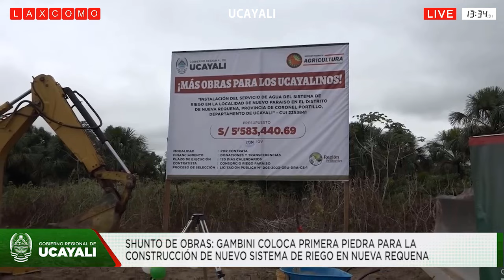Iniciaran La Construcción De La Represa De La Laguna San Antonio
El gerente general del Gobierno Regional de Ayacucho, Eduardo Huacoto Díaz, se reunió con una comitiva de autoridades y comité de regantes de la cordillera del Razuhuillca, provincia de Huanta, para anunciar el inicio de la construcción de la represa de la laguna de San Antonio, que beneficiará a agricultores y ganaderos de la zona.

GOBIERNO REGIONAL DE ANCASH:
Mejoramiento De Vía En El Tramo Huaraz - Paria Wilcahuain.

GOBIERNO REGIONAL DE CUSCO:
Institución educativa numero 51014 romeritos.

MUNICIPALIDAD DE SANTA TERESA:
Mejoramiento De Pistas, Veredas Y Ornato Público En La Vía Malecón.

GOBIERNO REGIONAL DE CAJAMARCA:
Inauguración de reservorio en la provincia de Cajabamba.

GOBIERNO REGIONAL DE UCAYALI:
Construcción de nuevo sistema de riego en Nueva Requena.